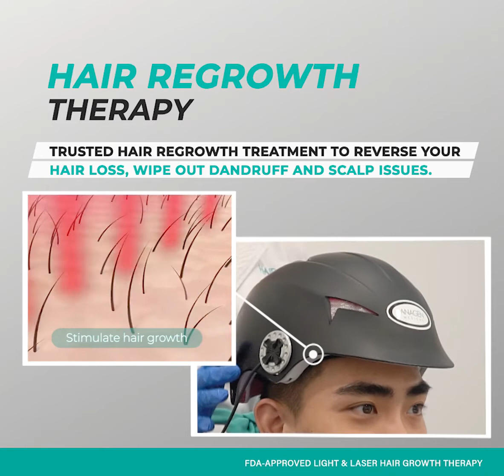Hair Doc Regrowth Therapy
Effective in over 9/10 men and women, Hair Doc Regrowth Therapies offer FDA-approved and painless methods to help you keep and grow your hair, while combatting scalp and dandruff issues.